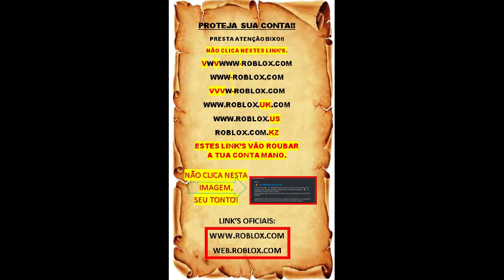Leopard no chão? Usando Notificador de frutas (fruit notifier). Local de Spawn. Blox fruits. #80